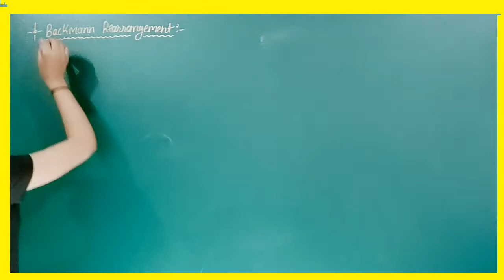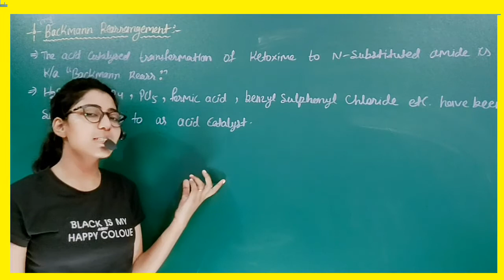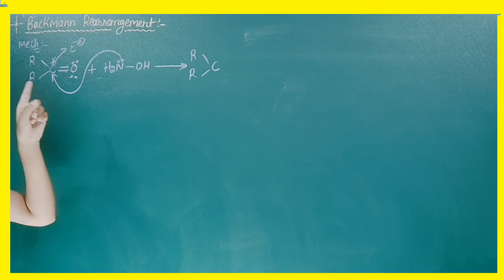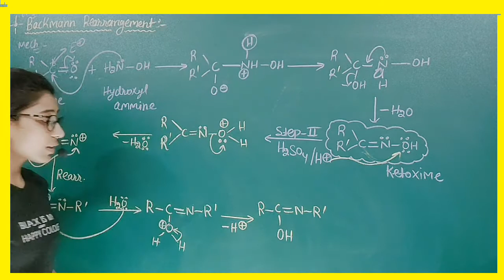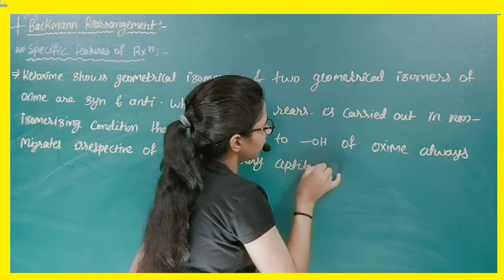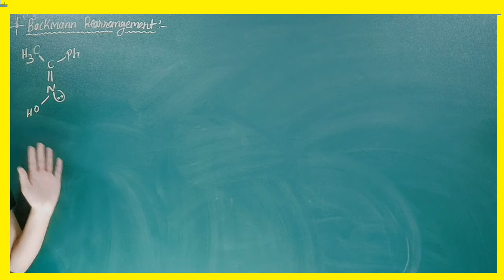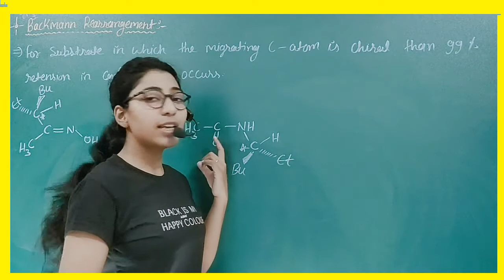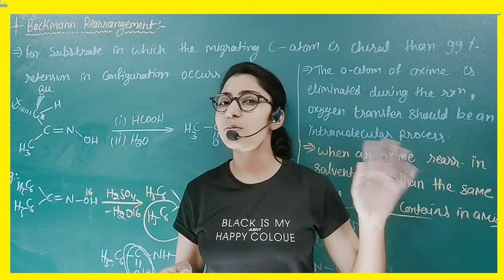Backmann Rearrangement /Mechanism /M. SC Final